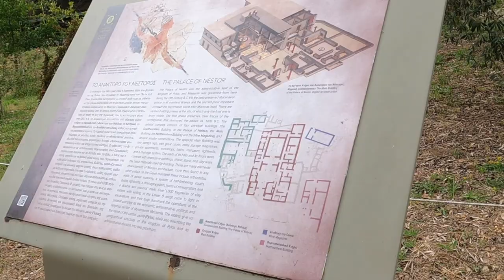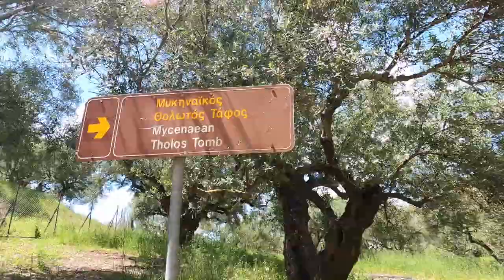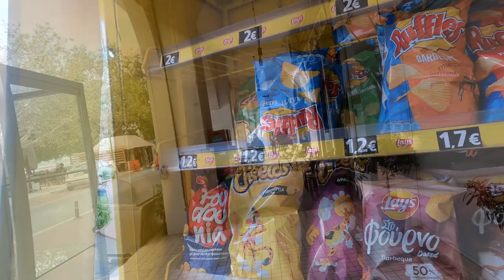2023 Europe - Day 21 & 22 | Katakolon, Greece | The Palace of Nestor | Methoni Castle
2023 Europe - Day 21 & 22 | Katakolon, Greece

Royal Clipper,
Greek Isle - Katakolon Greece,
Methane Castle,
The Walls of Methoni,
Palace of Nestor